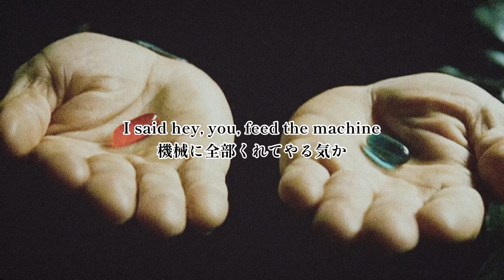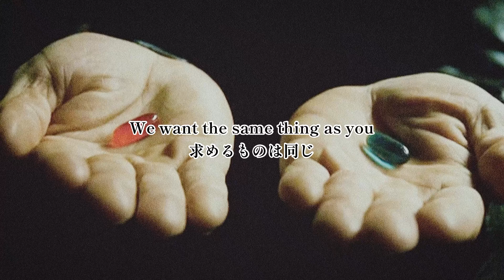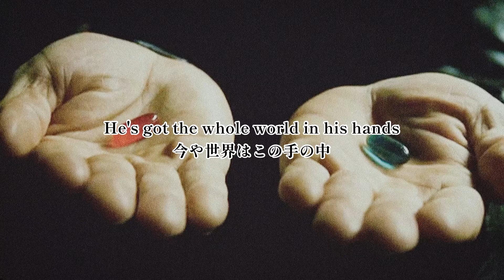［和訳］“機械の奴隷” Feed the Machine - Poor Man’s Poison